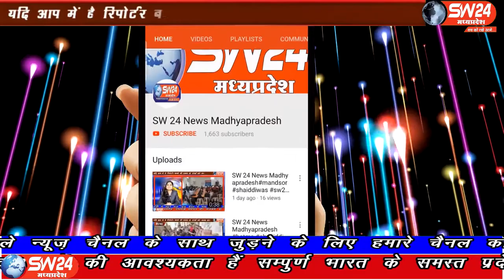betma- जगदीश वाटिका को कोविड आइसोलेशन सेंटर बनाने की तैयारी में प्रशासन लग गया है।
बेटमा नगर में बने श्री जगदीश वाटिका को कोविड आइसोलेशन सेंटर बनाने की तैयारी में प्रशासन लग गया है। जिसके लिए पूर्व विधायक मनोज पटेल, तहसीलदार बजरंग बहादुर, एसडीओपी आशुतोष मिश्र और थाना प्रभारी संजय शर्मा ने श्री जगदीश वाटिका में जाकर उसका निरीक्षण किया। बेटमा से राजेन्द्र सुर्यवंशी की रिपोर्ट